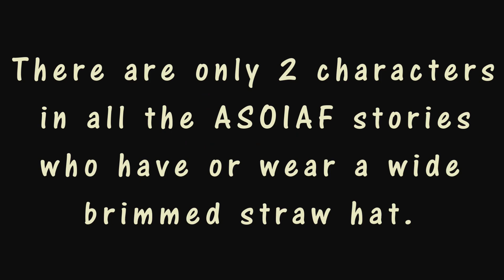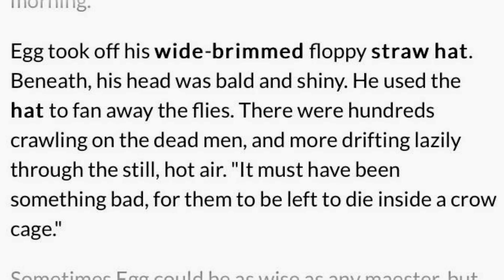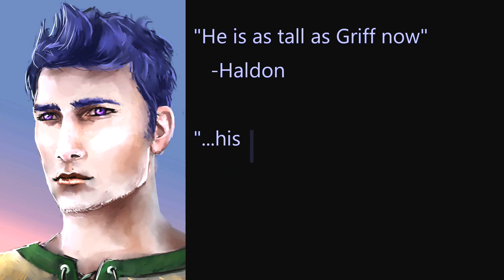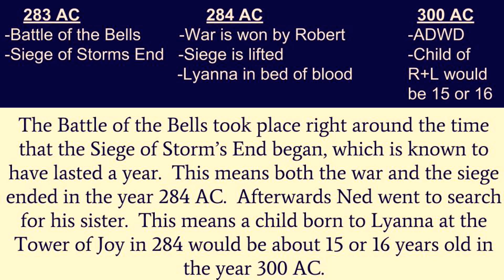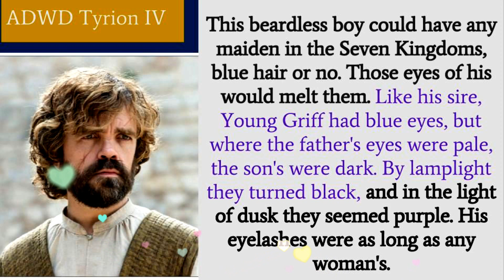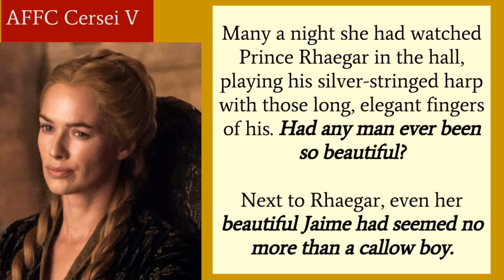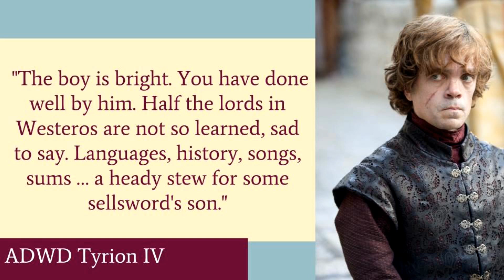Game of Thrones/ASOIAF Theories | R+L=Aegon | The Prince that was Promised | Part 2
Part 2 of our analysis on why Young Griff is actually the son of Rhaegar and Lyanna and The Prince that was Promised.

Art and Visual Images Courtesy of:
Dynamite Comics
Tommy Patterson
Gary Gianni
Doug Wheatley
Patrick McEvoy
Hemming Ludvisgen
John Picacio
Nicole Cardiff
Mark Evans
Chris Ocampo
Magali Villeneuve
Christine Griffin
Katherine Dinger
Scott Altmann
John Matson
Michael Komarck
Roman V. Papsuev
Jacques Bredy
Michael Capprotti
Andres Finer
Jean Tay
Thomas Denmark
Ryan Barger
Martina Pilcerova
Jarreau Wimberly
Chris Dien
Marc Simonetti
Carlo Bacchio
John Gravato
Xia Taptara
Leonardo Borazio
Tony Foti
Cristi Balanescu
Linda Tso
Tiziano Baracchin
Tomasz Jedruszek
Matthew Starbuck
Rafal Hrynkiewicz
Jim Pavelic
Jacques Bredy
Arantza Sestayo
Nacho Molina
Victor Manuel Leza Moreno
Marco Caradonna
Erik Wilkerson
Jonathan Standing
Jeff Johnson
Jason Engle
John Schoenherr
Franz Miklis
Dimitri Bielak
Ted Nasmith
Ignacio Bazan Lazcano
Bjarne Jansen
Trevor Cook
Marc Sheff
Marco Siegel
Zachary Graves
Jordi Gonzalez Escamilla
Paul Youll
ProKrik
Kittanee
Gill-goo
Vesea
chillyravenart
SephyStabbity
Sashoto
Sammy Torres
Zgfisher
steamey
Oznerol-1516
magajaga
Jenna Mandaglio
elontirien
JoelChaimHoltzman
laurencskinner
Elia Fernandez
BellaBergolts
Donatoarts
ReneAigner
Manzanedo
ImperfectSoul
Venlian
Sandra Winther
Captain Bombastic
duhi
Abend86
Prokrik
Drawslave
Aldok
ertacaltinoz
denkata5698
Mike-Hallstein
naomimakesart
JabberJayArt
SatelliteGhost
koharayuu
Silvaticus
BerkanOzkan
ayhotte
Genea
KahdiyaLynne
Borja Pindado
Drazenka Kimpel
leeru
Crysania
Gibi Lynx
Qistina Khalidah
R-valle
Thaldir
amaati
Raymond Waskita
katayanagi
Sergey Gluskahov
Green Ronin Publishing
Tarivanima
Daniela Uhlig
David Deb
Kirsty Carter
Miller Digital Art
Mike Ratera
Aida-Art